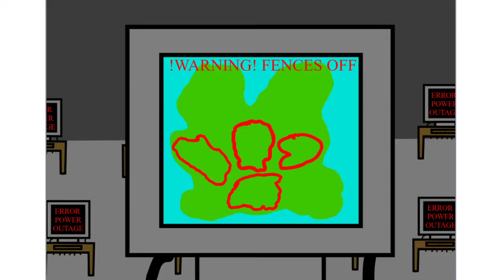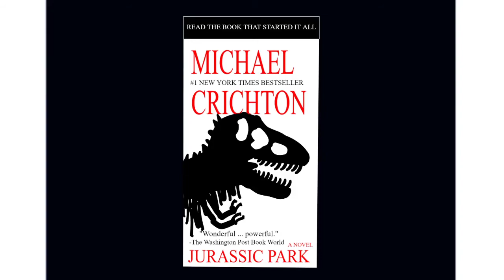Jurassic Park trailer (fan animation remake (Scratch))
Hello people! This video is specifically made for my English project about the Jurassic Park book. I decided to post it because it ended up looking pretty good and multiple people liked it. It is supposed to be a goofy, a bit professional and original animation, so just imagine as if there are no Jurassic Park movies or trailers when you watch it (or else you might think I am making fun of the movies which I am NOT). Also do not forget it was made with scratch and not an actual very good and fancy animation software.